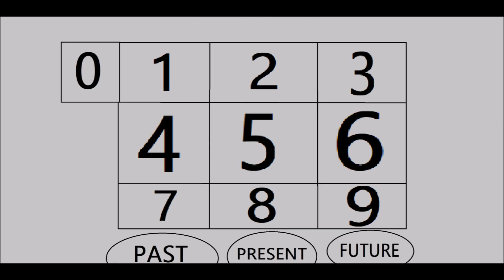Girl Power Season 3 Episode 18 - Visit To Bedrock!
Star Butterfly invents the Time Machine. She, Jessicake, Mandy, Trixie Tang and the Powerpuff Girls goes inside and visits Bedrock like the Flintstones lived. Star Butterfly uses her wand to dress up like Cave Girls. The Cave Girls met up with Fred Flintstone and introduced himself with them. He comes inside the Flintstone's House and met with Wilma, Pebbles and Dino. Next, Fred comes to the Rubbles' House with Cave Girls, and met with Barney, Betty and Bamm-Bamm. He rides in the Flintstone Car with his feet. The Cave Girls except the Cave Powerpuff Girls do the same as Fred Flintstone. Fred waits for the work to be done for later. He slides down the Dinosaur Tail. Fred Decides to slide it down to Cave Jessicake, Cave Star Butterfly and Cave Trixie Tang. Later, He knocks down the pins with the stone ball at the Flintstone Bowling Alley. Cave Jessicake knocks them down just like Fred Flintstone. After that, Fred said goodbye to all the Cave Girls that they would do it again sometimes. Cave Star Butterfly goes in the Time Machine with them to the Present Day. She uses her magic wand again make normal clothes again. In the end, Fred Flintstone refused to open the door at night. Yabba Dabba Doo!